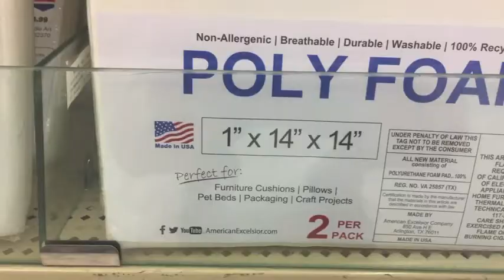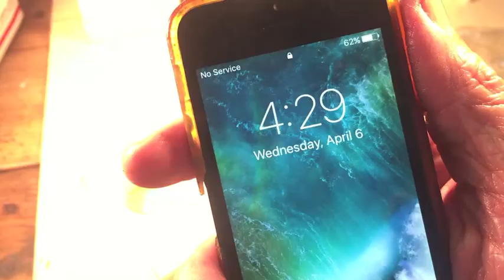DIY Lawn Mower Filters 27c Each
Homemade foam lawn mower filters 27 cents each..